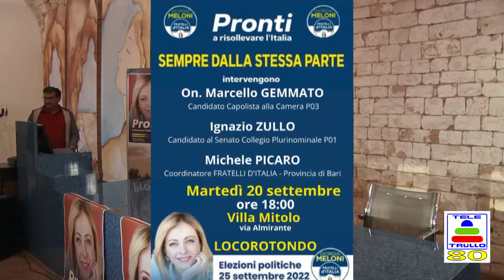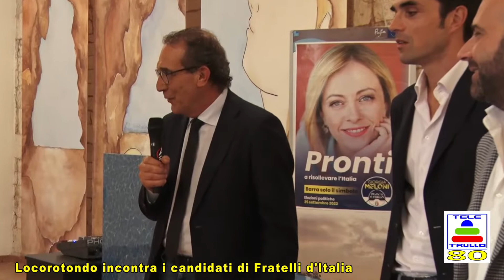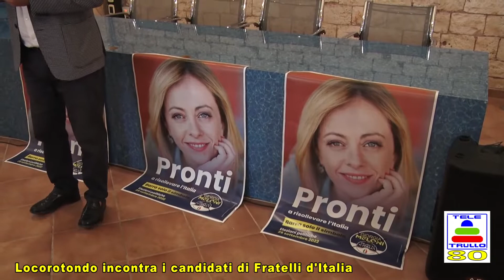Locorotondo incontra i candidati di FdI - 20/09/2022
Incontro pubblico a Locorotondo con i candidati di Fratelli d'Italia alle prossime elezioni politiche.